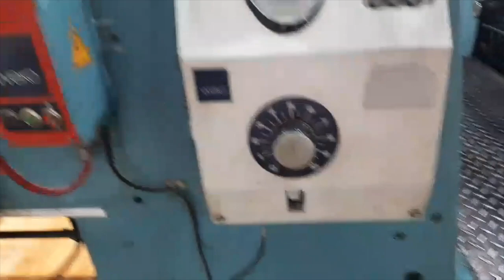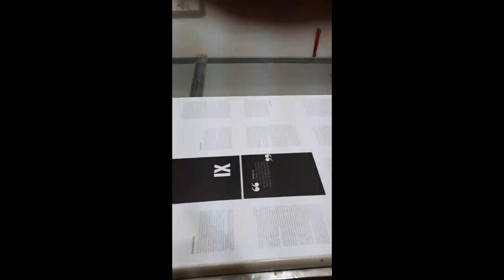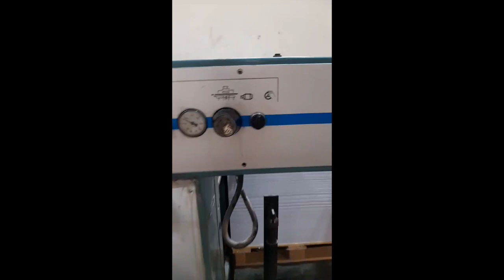Roland RZK3B E - 2/0 1/1